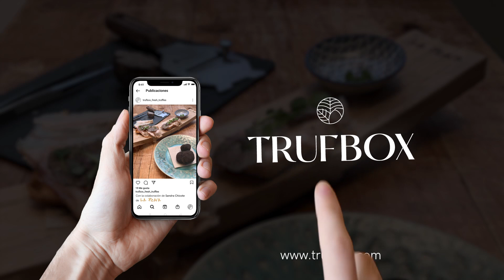Tosta de pan de cristal, papada ibérica y trufa negra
Toast of glass bread, Iberian pork jowl and truffle

En @trufbox7521 nos preocupamos de la trufa desde la espora hasta la cocina, un ciclo cerrado que se aprecia en las mejores recetas. Esta de tosta de pan de cristal, papada ibérica y trufa es espectacular.